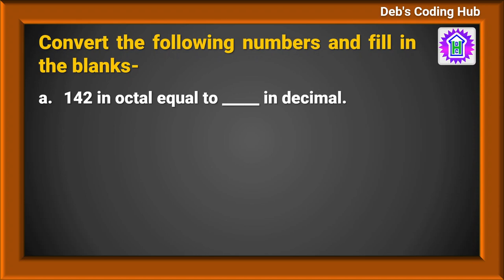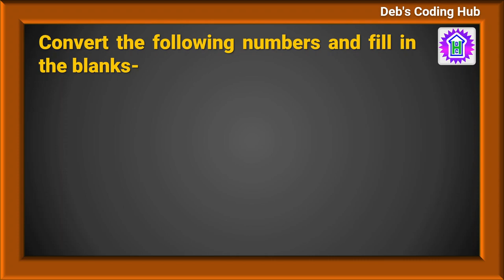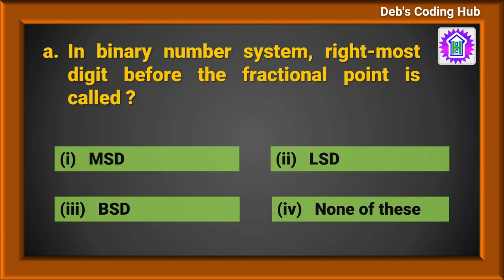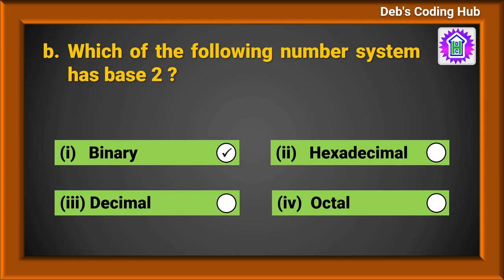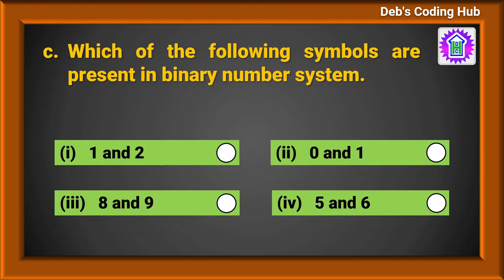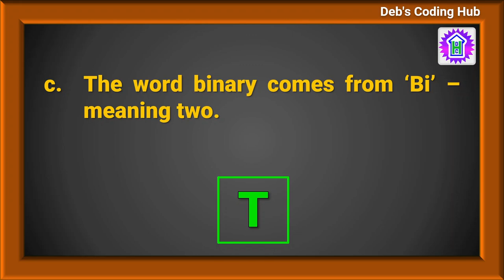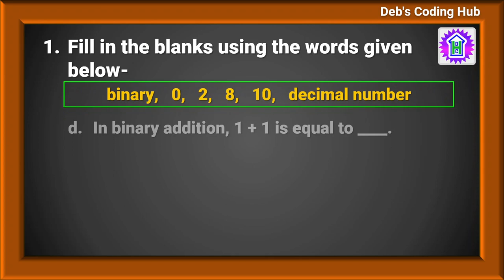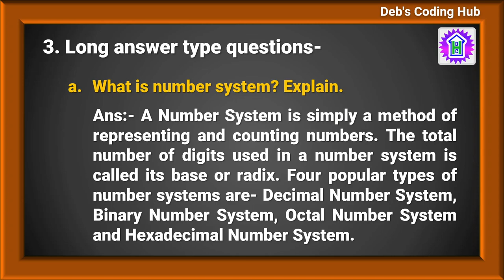Number System | TOUCHPAD PRIME Ver 2.1 | Class-7 | Chapter 1 debs coding hub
This video contains question answers of the Chapter 1 of Computer Science book TOUCHPAD PRIME Ver. 2.1 for Class 7.

debs coding hub
class 7 computer